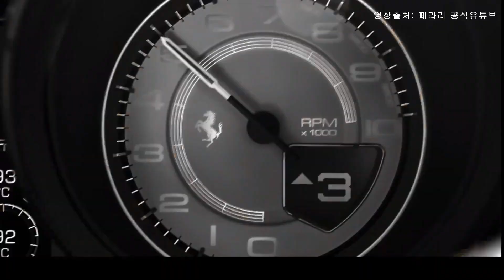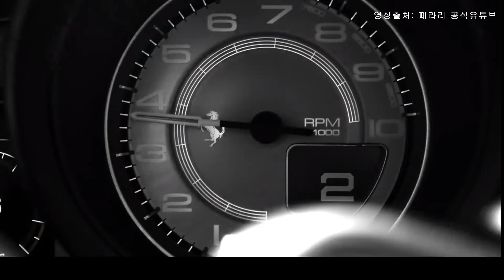페라리의 오픈카이자 데일리카로 해석한 신형 '포르토피노 M' '당신의 드림카는?' EP-3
첫 영상 드림카의 사연에 당첨 되신분의 의견을 토대로
'당신의 드림카는' 페라리 포르토피노 모델로 콘텐츠를 찾아뵙게 되었습니다.
많은 댓글로 시청자 구독자분들의 드림카를 알려주시면 감사하겠습니다!!

 *문의는 이곳으로 부탁드립니다 :)